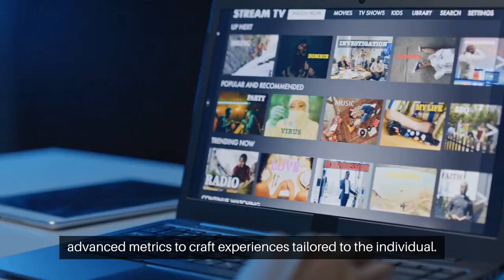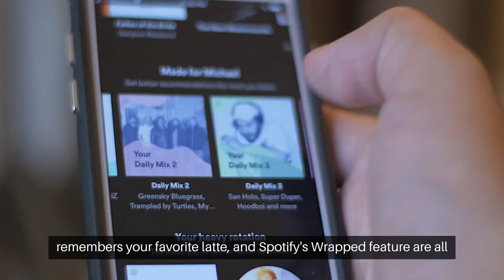What is The Power Of Brand Consistency And Personalization? Inquiring Minds Want to Know! 🙋‍♀️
In a world brimming with choices, personalization and brand consistency is the secret sauce that gives your business the distinctive flavor customers crave.

But what makes personalization so powerful?

Consider brand consistency the unsung hero of the business world.

It's the thread that weaves through your company's identity—colors, fonts, messaging—creating a tapestry of trust and recognition.

When every touchpoint echoes the same story, customers don't just see your brand; they remember it.

This familiarity is the foundation of loyalty in a marketplace where attention is the hardest currency.

Yet, there's a modern twist to standing out: personalization.

It's the art of appealing to a group and each individual.

With the advent of AI technology, the impossible is now possible—knowing what each customer desires.

Hyper-personalization takes targeting to an intimate level, using advanced metrics to craft experiences tailored to the individual.

Netflix's algorithmic recommendations, Starbucks' app that remembers your favorite latte, and Spotify's Wrapped feature are all masterclasses in hyper-personalization.

These brands don't just serve customers; they serve individuals, creating a sense of uniqueness that fosters emotional connections and loyalty.

And with 80% of Netflix users swayed by personalized suggestions, the impact is undeniable.

So, what's the takeaway?

Embrace the power of personalization.

It's more than a strategy; it's a statement that says, "We see you, we value you, and we're here to give you an experience as unique as you are."

Make your customers feel special, and watch as that special feeling translates into unwavering loyalty and success.

Read the full blog post and see a detailed infographic